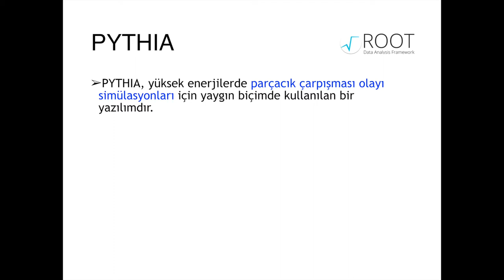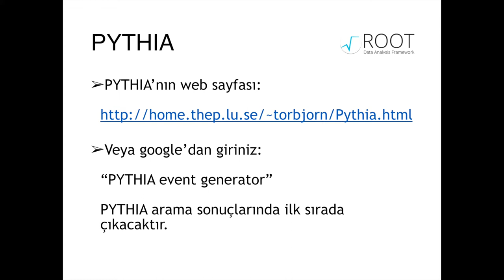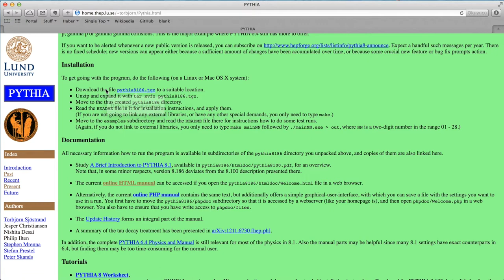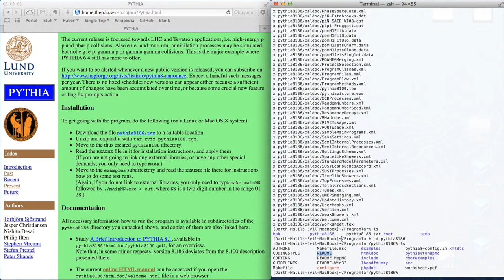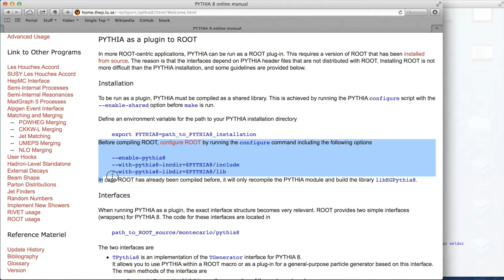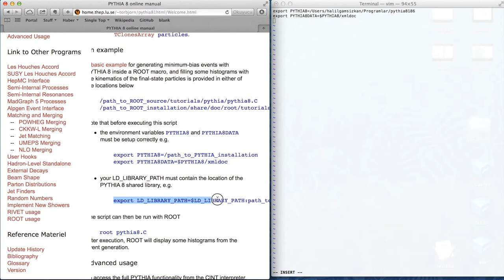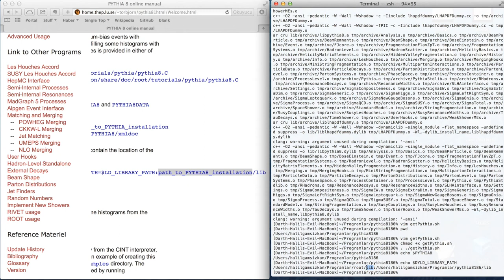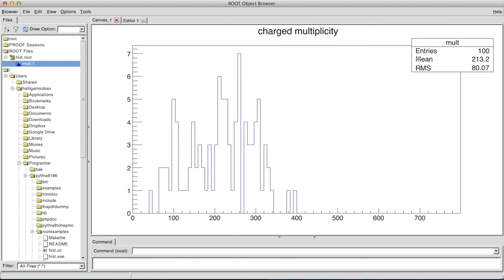ROOT Öğreniyorum - 3 (3. Bölüm): ROOT Eklentisi İçin PYTHIA Kurulumu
Kaynak koddan ROOT derlenmesi ve kurulması videolarının üçüncüsünde, ROOT eklentisi olarak kullanılabilecek biçimde PYTHIA kurulumu yapıyoruz. Kurulan PYTHIA kendi başına da çalıştırılabiliyor. Ayrıca PYTHIA'yı önceden derlenmiş binary paket olarak indirip kurmak mümkün.

PYTHIA yaygın biçimde kullanılan bir yüksek enerjili parçacık çarpışma simülasyonu yazılımı. Daha net bir ifade ile, bir fizik olayı üreteci.

Bu videoda kaynak kodlardan derleyerek kurduğumuz PYTHIA, bir ROOT eklentisi olarak çalışabildiği gibi, PYTHIA'nın içinden de ROOT kütüphanelerine erişmek mümkün oluyor.